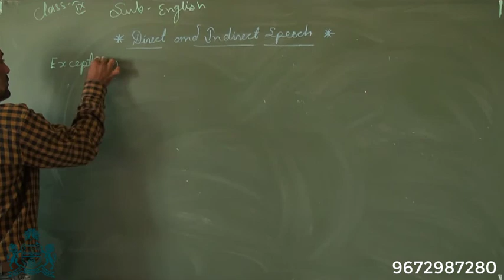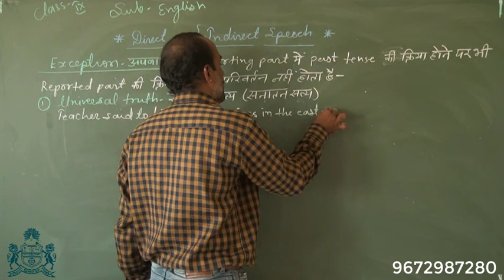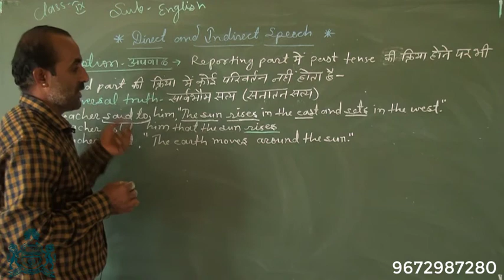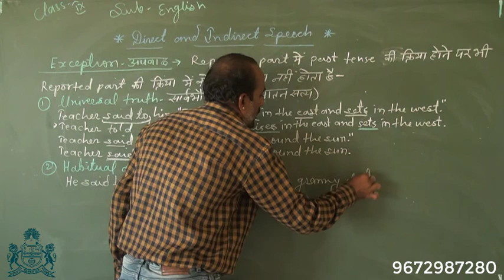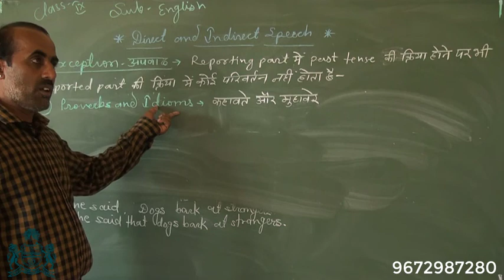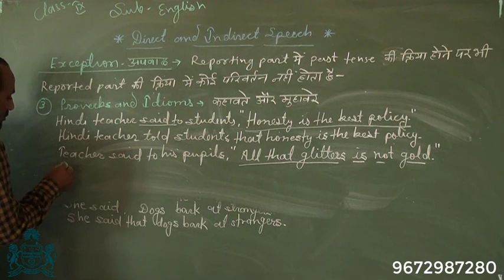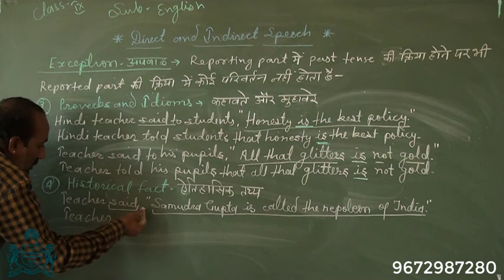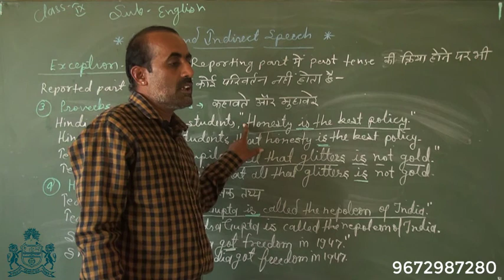CLASS 9th ENGLISH : DIRECT & INDIRECT SPEECH (PART-4)